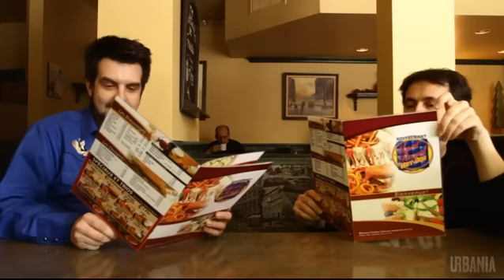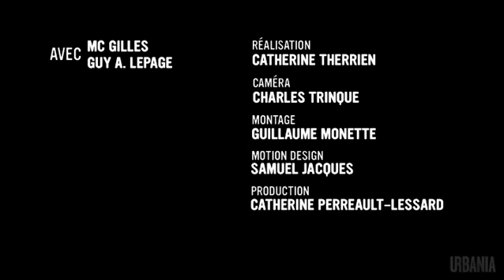2 steamés avec Guy A. Lepage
Qui est sur la black list de Guy A. Lepage? La réponse ici, entre deux steamés.